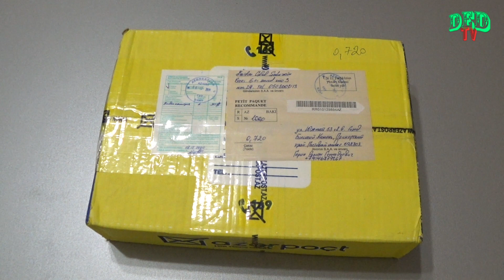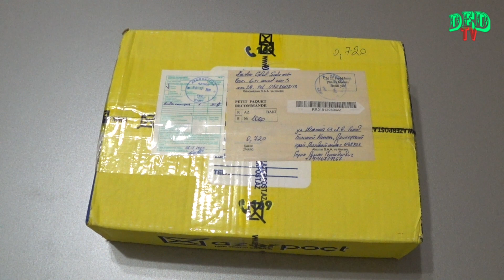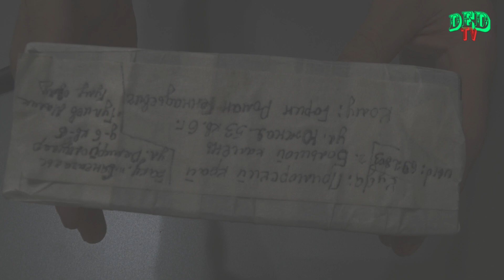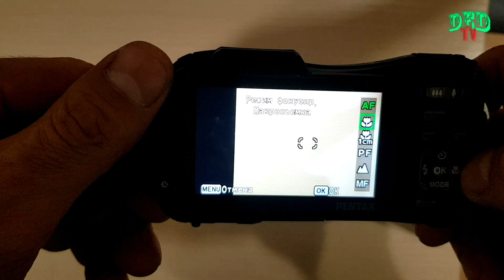История одной посылки из города Баку. 31.01.2021г.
Это не обзор а в целом история одной посылки.